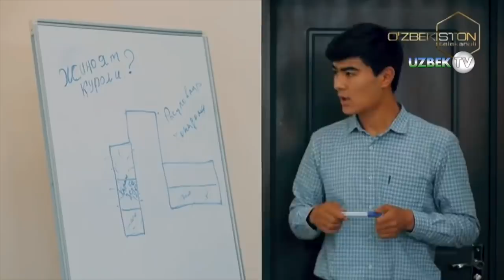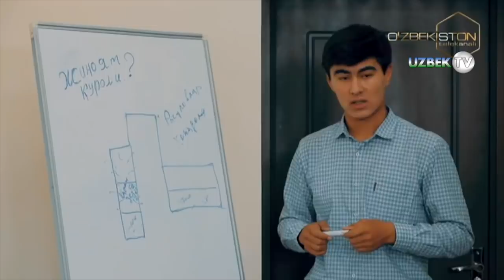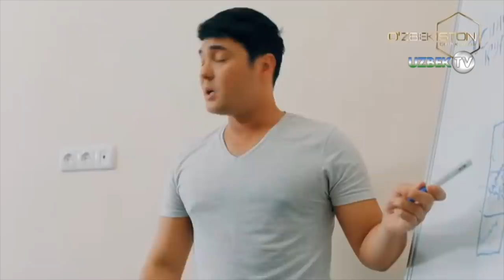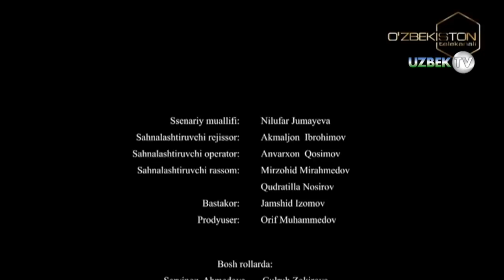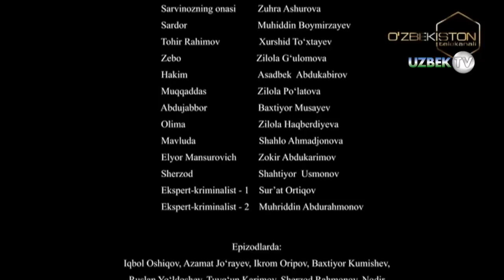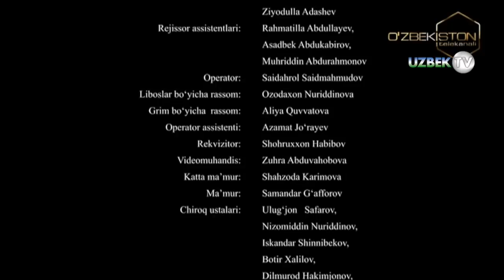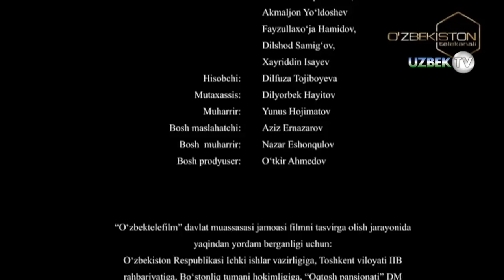"Жиноят жазосиз қолмайди" 28-қисм ўзбек сериали | "Jinoyat jazosiz qolmaydi" 28-qism o'zbek seriali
"Жиноят жазосиз қолмайди" ўзбек миллий сериали. 28-қисм
"Ўзбекистон" телеканали
Ўзбекистон Миллий Телерадиокомпанияси ва "Ўзбектелефилм" маҳсулоти
Ўткир нигоҳ ва сезгирлик ҳар бир жиноятнинг фош этилишида ас қотадиган қобилият мазкур сериал бош қаҳрамони терговчи аёлда ҳам мужассамдир. Гендер тенгликка амал қилган ҳолда режиссёр Акмалжон Иброҳимов бош терговчи ролига аёл кишини олишга қарор қилди. Аёл киши ҳам эркаклар каби ўз ишига масъулиятли, аёл кишининг жамиятда ўз ўрнига эга, аёл кишининг зеҳни ўрни келса эркаклардан ҳам кучлироқ эканини сериалда кўрсатишга ҳаракат қилинди. Бош ролдаги терговчи қизимиз ўз ишининг устаси, шахсий ҳаётидан воз кечиб ўзини ишга бағишлаган фидойи аёлдир.
Ўзбекистонда жиноятнинг ҳар қандай шаклига ва ҳарқандай кўринишига қарши аёвсий курашилади. Ҳеч бир жиноят жазосиз қолмайди...
Сценарий муаллифи Нилуфар Жумаева
Саҳналаштирувчи режиссёр Акмалжон Иброҳимов
Саҳналаштирувчи оператор Анвархон Қосимов
Саҳналаштирувчи рассом Мирзоҳид Мираҳмедов, Қудратилла Носиров
Бастакор Жамшид Изомов
Продюсер Ориф Муҳаммедова
Ролларда:
Гулруҳ Зокирова
Шоҳрухмирзо Ғаниев
Учқун Тиллаев
Обиджон Исмоилов
Азизбек Қобилов
Ненси Заир
Акром Аҳмедов
Гулбаҳор Дадамирзаева
Зуҳра Ашурова
Насиба Бектўраева
Муҳиддин Боймирзаев
Хуршид Тўхтаев
Анвар Отаев
Юлдуз Файзиева
Роҳат Мўйдинова
Шаҳриёр Ўсмонов
Суръат Ортиқов
Муҳриддин Абдураҳмонов
Режиссёр Муҳиддин Боймирзаев
Овоз режиссёри Алишер Маҳмудов
Монтаж режиссёри Сардор Тўлаганов
Монтаж режиссёри ёрдамчиси Фарҳод Намозбоев
Графика устаси Беҳзод Абдужабборов
Овозлаштириш режиссёри Фахриддин Шамсиматов
Лаблаштирувчи муҳаррир Фатхиддин ШамсиматовОператор Саидаҳрол Саидмаҳмудов
Либослар бўйича рассом Озодахон Нуриддинова
Грим бўйича рассом Алия Қувватова
Муҳаррир Юнус Ҳожиматов
Бош маслаҳатчи Азиз Эрназаров
Бош муҳаррир Назар Эшонқулова